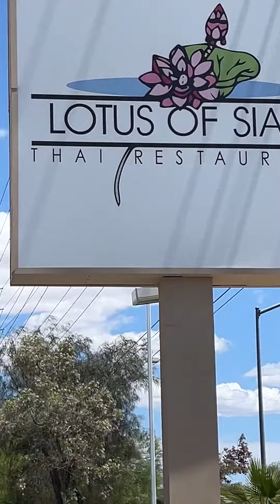Love Feasting On Great Flavors!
Promoting Local Business Lotus of Siam Restaurant Wonderful Thai Food Party !

What Can I Tell You About Lotus Of Siam, A Renowned Thai Reastaurant?
Lotus of Siam is a highly acclaimed Thai restaurant located in Las Vegas, Nevada. It has been featured on numerous food shows and publications, making it a must-visit destination for food lovers.

The restaurant's owner, Chef Saipin Chutima, is known for her exceptional skills in creating authentic and delicious Thai dishes. She uses fresh ingredients and traditional cooking techniques to bring out the vibrant flavors of each dish.

One of the standout features of Lotus of Siam is its commitment to supporting local businesses. The restaurant sources many of its ingredients from local farms, ensuring that you get the freshest and highest quality produce in your meal.

Not only does Lotus of Siam offer mouthwatering food, but it also provides a great dining experience. The restaurant's warm and inviting atmosphere makes it the perfect place for a romantic date or a family dinner.

Some must-try dishes at Lotus of Siam include their famous Northern-style spicy beef salad, Pad Thai, and green curry chicken. And don't forget to top off your meal with one of their delicious homemade desserts, like mango sticky rice or coconut ice cream.

So if you're in Las Vegas and looking for an authentic Thai dining experience, make sure to check out Lotus of Siam. Your taste buds will thank you!

Exploring Authentic Thai Cuisine:
 A Review of Lotus of Siam
When it comes to dining in Las Vegas, there are plenty of options. However, if you're looking for a taste of authentic Thai cuisine, there's one restaurant that stands out above the rest - Lotus of Siam.

Located just off The Strip, Lotus of Siam has been serving up traditional Thai dishes to both locals and tourists since 1999. With its unassuming exterior and simple interior, you may not expect such an exceptional dining experience inside. But once you step through the doors and take your first bite, you'll understand why this restaurant is a must-visit for foodies.

What is Their Most Popular Dish?
One of the most popular dishes at Lotus of Siam is the Pad Thai. This classic noodle dish is made with stir-fried rice noodles, egg, bean sprouts, and your choice of protein (chicken, beef, pork, shrimp or tofu). The flavors are perfectly balanced with a hint of sweetness from tamarind and a touch of heat from chili peppers. It's no wonder why this dish has become a staple in Thai cuisine.

But don't just stop at one dish - be sure to explore the menu and try some other popular options such as the Tom Yum Soup (a spicy and sour soup with lemongrass, lime leaves, and mushrooms) or Larb (a minced meat salad mixed with herbs and spices). And let's not forget about the extensive wine list, featuring a selection of top-rated wines to pair perfectly with your meal.

Aside from the delicious food, Lotus of Siam also offers a unique dining experience. Located in an unassuming strip mall, this restaurant may not look like much from the outside. But once you step inside, you'll be transported to a cozy and intimate atmosphere filled with authentic Thai decor. The service is also exceptional, with friendly staff who are happy to recommend dishes and accommodate any dietary restrictions.
Supporting Local Businesses:
 As a family-owned and operated restaurant, Lotus of Siam takes pride in supporting other local businesses. They source their ingredients from nearby farms and markets, ensuring that each dish is made with fresh and high-quality produce. By dining at Lotus of Siam, you are not only treating your taste buds to a delicious meal but also supporting the local community.

Special Events and Private Parties: Whether you're planning a special celebration or hosting a corporate event, Lotus of Siam has got you covered. They offer private dining areas for groups of all sizes, making it the perfect venue for any occasion. Their team can also create customized menus to fit your specific needs and preferences.

Takeout and Delivery Options: Can't make it to the restaurant? No problem!

Call to Action:
Your engagement helps us bring more amazing content your way. Plus, let us know your favorite Thai dish – we’d love to hear from you!
Stay delicious,
The Ladies of Justice League Team